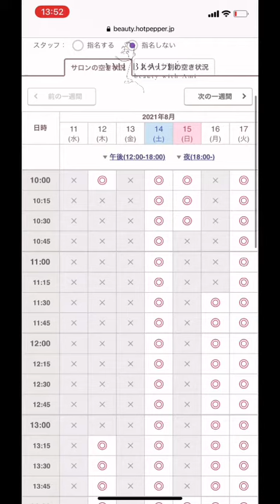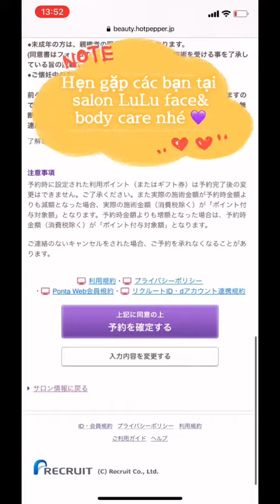Hướng dẫn đặt hẹn làm đẹp online trên Hotpepper Beauty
Ngày nghỉ muốn đi làm đẹp nhưng lăn tăn không biết chọn salon nào ? Hãy làm theo hướng dẫn sau đây bạn sẽ tìm được ngay salon vừa ý nhé